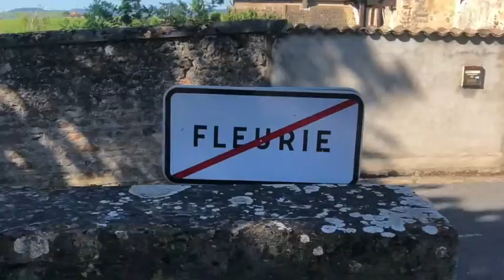FRENCH WINE TASTING & EDUCATION #6 - Robert Dubuisson (Crus of Beaujolais)